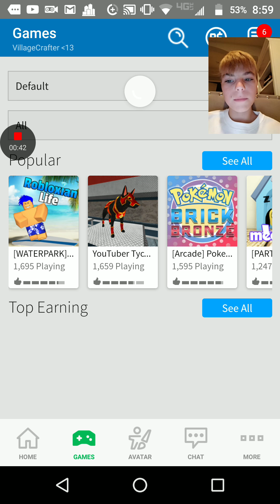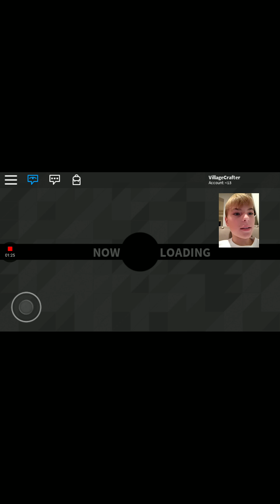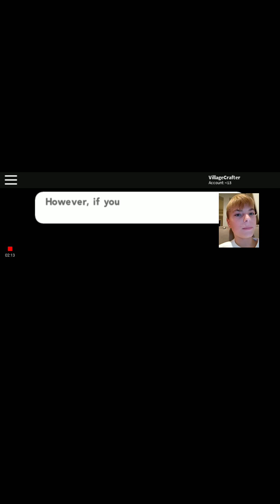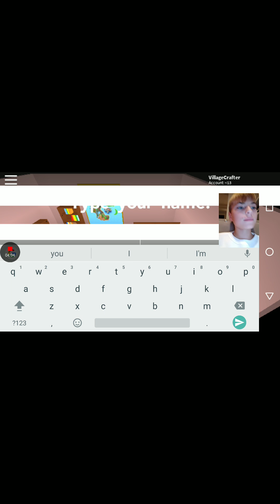Pokemon BRICK BRONZE EPISODE One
The start of it if you have a lot of stuff on your hands start with the second video.